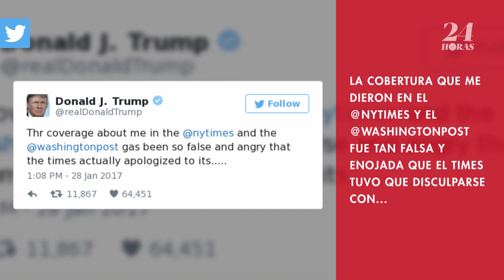Trump llama al New York Times 'noticias falsas'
¡Alguien con aptitud y convicción debería comprar al New York Times de notas falsas y fallido para dirigirlo correctamente o dejarlo morir con dignidad!